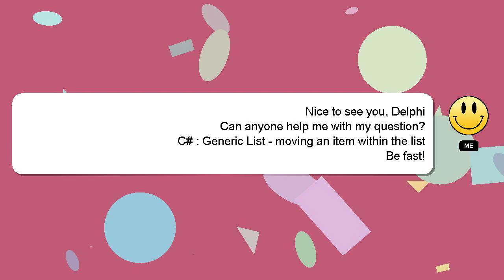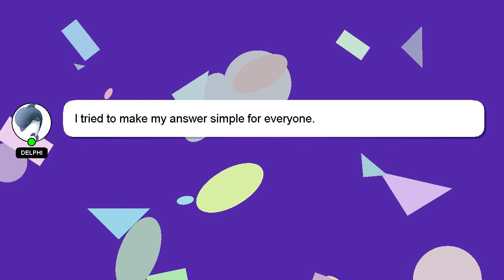C# : Generic List - moving an item within the list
List C# an moving within item the list Generic : -